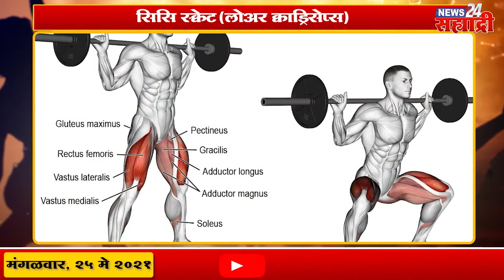सह्याद्री फिटनेस फंडा । सिसि स्केट (लोअर क्वाड्रिसेप्स)